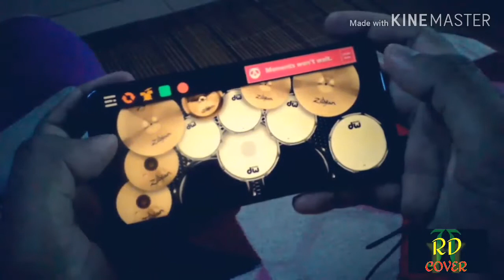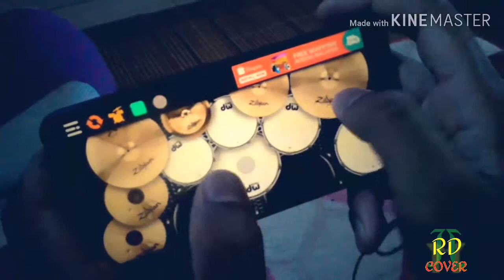System Of A Down : Chop Suey (Real Drum Cover By Jiwang Jiwa)